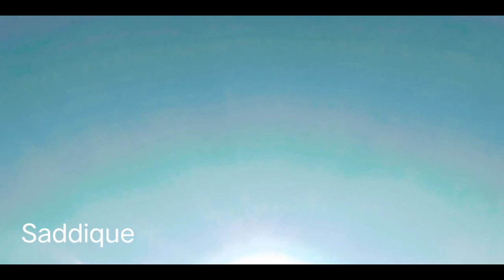Village life vlog,village life natural, bloger life saddique punjabi vich blog, saddique munda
Village lige vlog punjabi vich !Saddique munda vlog#villagevlog#Punjabivlog#saddique